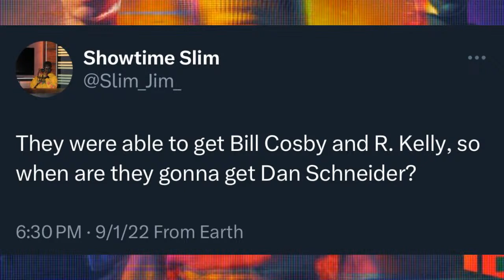Revealed: Episode 2 Unmasks More Dark Secrets of Kids’ TV | Quiet on Set Ep 2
🔎 Uncovering More in ‘Quiet on Set’: Episode 2 Review! 🔎
Join us at Reel Wrap Coalition as we delve into the second episode of the gripping documentary, ‘Quiet on Set: The Dark Side of Kids TV.’ This episode continues to expose the troubling aspects of children’s television.

🎬 In This Review:

 • Key revelations and insights from Episode 2.
 • Our panel’s take on new disclosures about the children’s TV industry.
 • Discussion of the impacts and implications of these revelations.

🌟 Why Our Review is a Must-Watch:

 • In-depth and varied perspectives on Episode 2.
 • Engaging analysis and critical discussions.
 • A perfect blend of information and entertainment.

💬 Engage with Us:
Have your views changed after Episode 2? Let’s keep the conversation going.

📢 Stay Updated:
Follow our series of reviews on ‘Quiet on Set.’